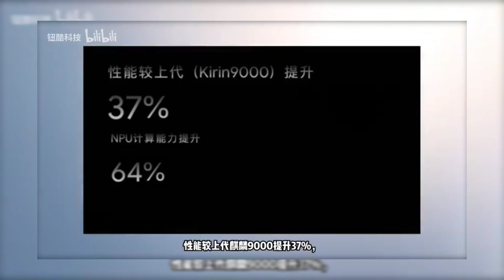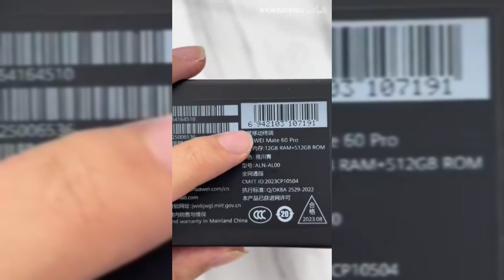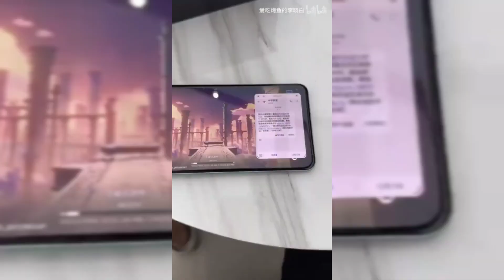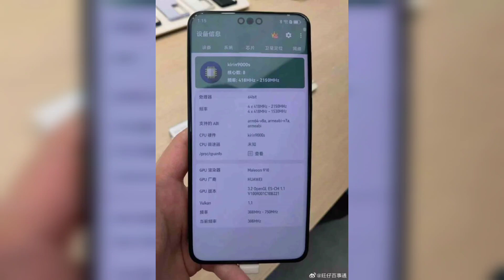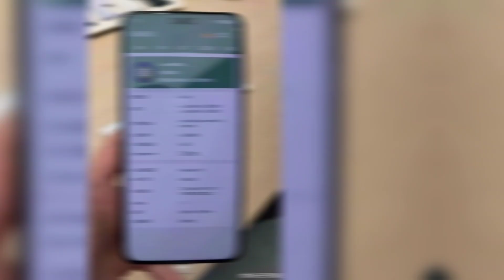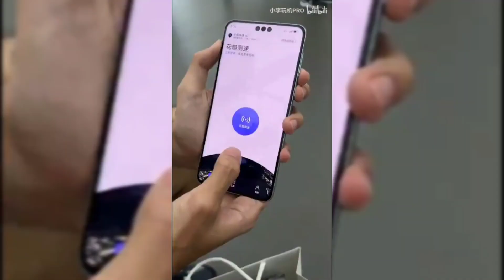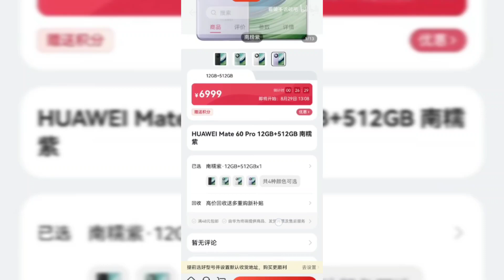MATE 60 PRO CON KIRIN 9000S DE 12 NUCLEOS, 5G Y LLAMADAS SATELITALES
AARONQHDN

AARONTRAILERS